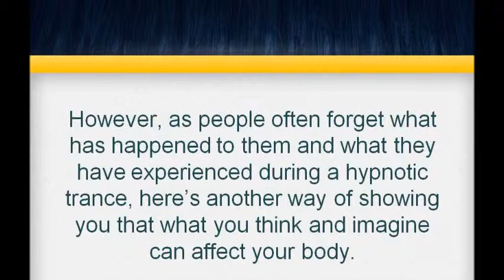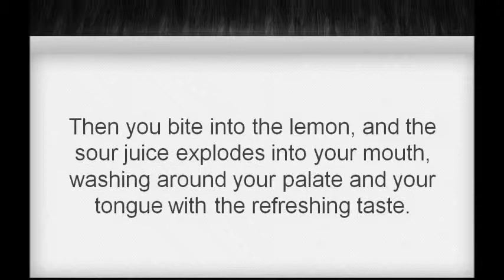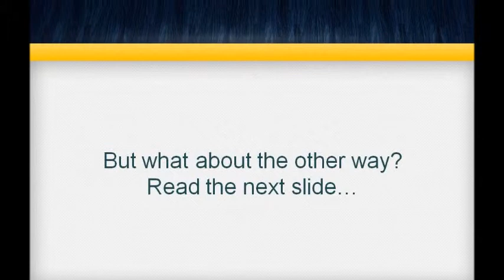Mind and Body The Exercise Connection 1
We all know that mind and body are linked -- this is one of the reasons why people come to find help for problems like weight loss and quitting smoking from hypnotherapy. What happens in our minds affects our bodies and the reverse is also true: what happens to our bodies affects our minds.